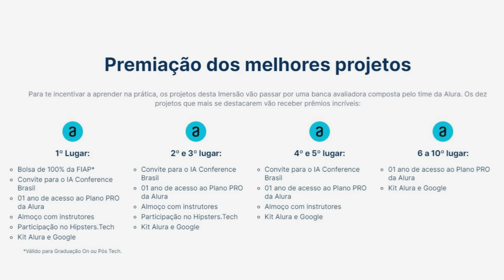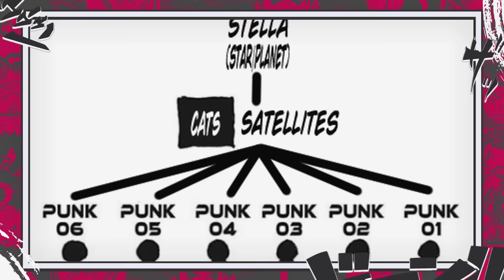O DILUVIO DO MUNDO DE ONE PIECE EXPLICADO A! O FIM DO MUNDO DE ONE PIECE - ONE PIECE 1113